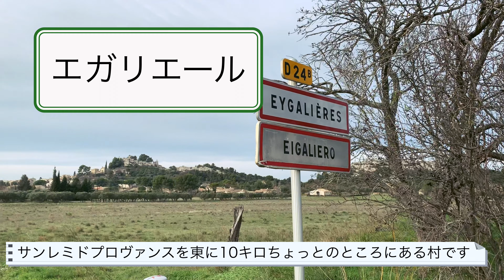【南フランスの蚤の市・ブロカント2021】南仏の美しい村で外出制限後すぐの真冬に行われたブロカント（蚤の市）で掘り出し物を見つけました♪フランス語での会話も詳しく記載/南フランス暮らし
南仏の村・エガリエール(Eygalières)で12月下旬に行われたブロカント（蚤の市）へ行ってきました。
外出制限が解除されたあとで、多くの人が待ちに待った蚤の市が開かれてとてもにぎやかで楽しく参加してきました。
エガリエールは、日本のガイドブックにはのらないとても小さい村ですが、古い建物など美しく、可愛い村です。その様子も是非ご覧いただけると嬉しいです。

2021年5月に再びエガリエールの蚤の市へ行きました。

ひとりで行ってきて撮った動画なので、特に買い物中の風景は静止画像で声のみだったり、私の動きが早く見にくい箇所もあるかと思いますがご了承ください。
少しずつ向上できるように努力していきたいと思っています！

今回、私が店主の方と話している会話も文字でおこしてあるので、フランス語を勉強されている方にも少し楽しめる内容となっていると思います。

今後も少しずつですが南仏やフランスに関する動画を載せていきたいと思っています。
今回の動画を気に入っていただけたりまた他の動画も見てみたいなと思っていただけましたらぜひチャンネル登録をしていただけると嬉しいです。
またぜひ高評価もよろしくお願いいたします！

ぜひまたご覧ください☆

こちらの動画はすべてiPhoneで撮影しました。

▷エガリエールのブロカントの2021年の予定♪
2/28 3/28 4/25 5/30 6/27 7/25 8/29 9/26 10/31 11/28 12/26

〜リンク〜

◎エクサンプロヴァンスの大きな蚤の市へ行ったときの動画（2021年2月）

〜ブログ〜

●蚤の市？ブロカントとは？名前の違いをご説明

●エガリエールのブロカント、村の様子、おすすめレストランなども紹介。

●ブログでは他の蚤の市についても紹介しています！

●南フランスおすすめのブロカント５選を紹介！

もしよければぜひご覧ください！

@tofurabbit　と言うアカウント名です。

フランス語の勉強風景を載せているアカウントももしよければご覧ください。